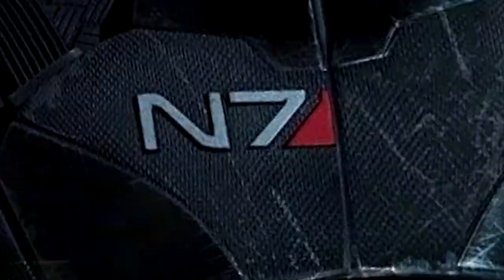Los juegos, películas y series del 2019 | IRPodcast #15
En el primer y último episodio número 15 del IRPodcast, hacemos una edición especial del podcast, sin repaso de noticias o juego de la semana. Nos dedicamos 100% a revisar los juegos, series y películas que conforman el 2019, para hacernos una idea de cómo se viene el año.

Si quieres ver una parte específica del podcast, haz clic en los tiempos que se muestran a continuación:
3:09 Servicio de Utilidad Gamer
5:47 Inicio de la conversación del 2019
7:06 Enero
13:30 Febrero
15:42 Marzo
20:28 Abril
27:47 Mayo
30:06 Junio
33:25 Julio
35:53 Agosto
36:19 Septiembre
36:38 Noviembre
38:28 Diciembre
39:15 Juegos sin fecha
47:41 Juegos que podrían aparecer en 2019

¿Buscabas nuestros links? Aquí están:
Página - irgamers.cl

Música de intro compuesta por Gabriel Morales Camus